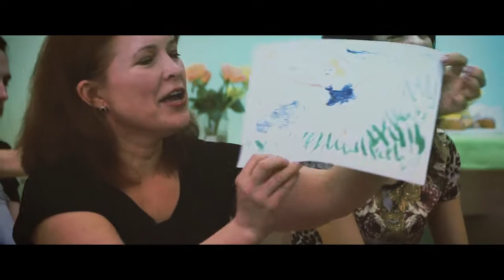KIZZ Evolution: Workshop (Saratov/27.03.2016)